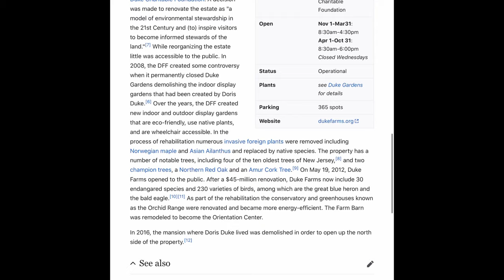Duke Farms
A Flight at this Exceptional Farm and Wildlife Preserve in Hillsborough NJ